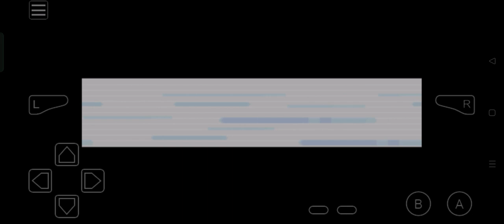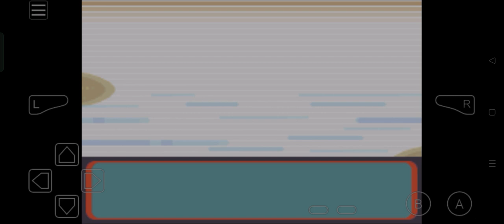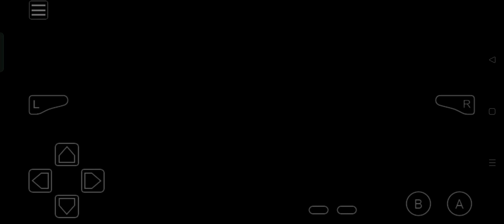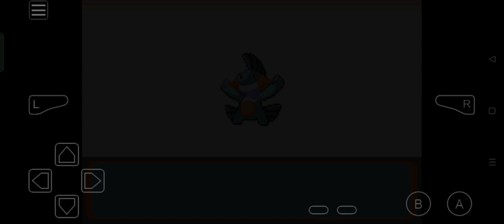Pokémon Sapphire - Rustboro Gym